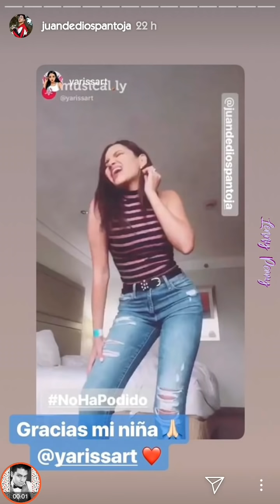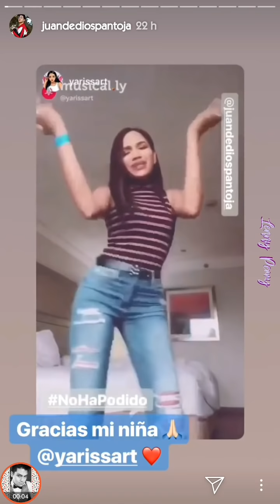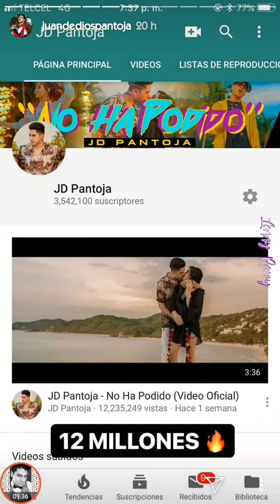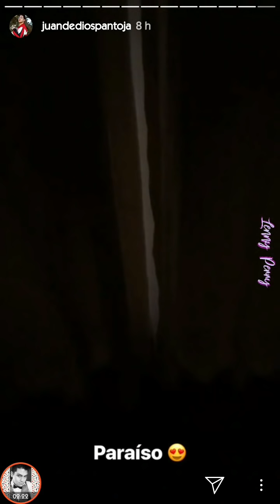Juan De Dios Pantoja y su primera EXPERIENCIA en CONCIERTO *Pantojitas presencian su ENSAYO* 🎤